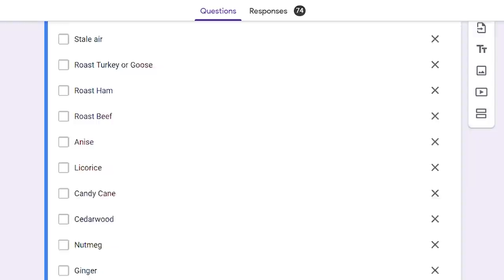What does Christmas really smell like?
In this special christmas episode of ihadaquestion I find out whether we can make a scent that replicates that particular scent that lingers around your house during christmastime.

Wanna try the smell yourself? I'm selling some scented cards to go toward funding the channel, and to give you the opportunity to really experience part of a video! UPDATE: CARDS ARE GONE! Thanks for supporting the channel :)